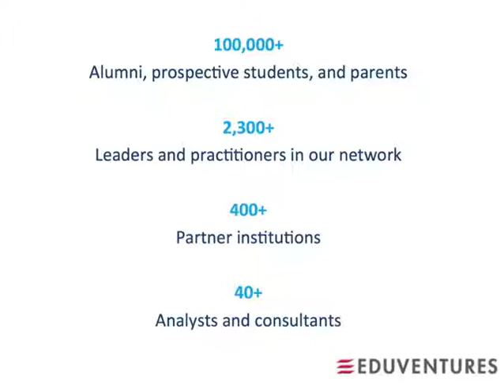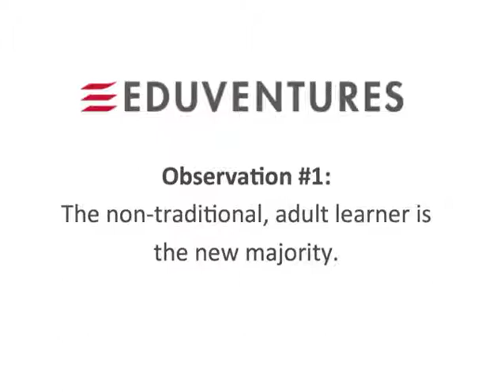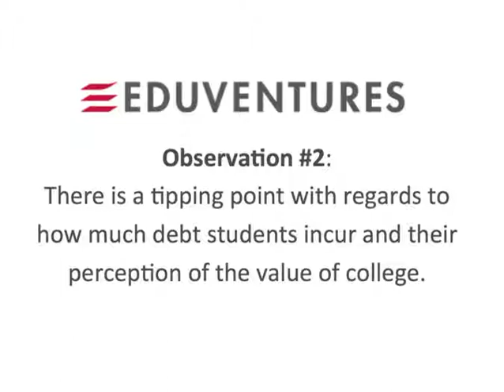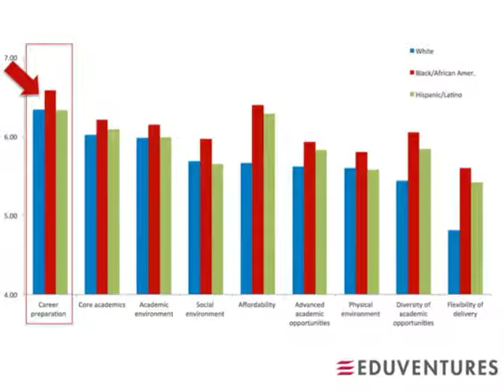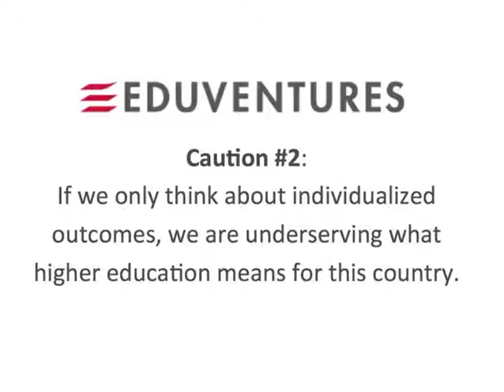Eduventures President & CEO Mark Nemec Testifies at the Forum on College Value and Affordability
Eduventures President & CEO Mark Nemec testifies at the White House's Forum on College Value and Affordability, hosted by Louisiana State University